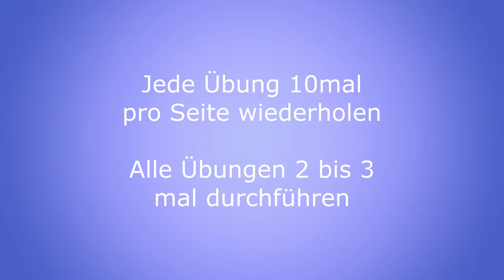Training Ski Alpin - U11-12 Kraft- und Koordination mit Klopapierrollen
Diese Woche trainieren wir die Rumpf- und Beinkraft mit Klopapierrollen. Klassische Rumpfstabilisationsübungen und Kniebeugevarianten werden mit Zusatzaufgaben von Klopapierrollen erschwert. Dadurch wird mehr Konzentration, exaktere Übungsausführung und teilweise Koordination abverlangt.
Alle Kräftigungsübungen sollen 10mal wiederholt werden. Am besten den ganzen Satz Übungen 2 bis 3mal durchführen. Inzwischen 3 bis 5 Minuten Pause.
Anschließend kommen noch Sprungkoordinationsübungen im Sprung- und Hindernisparcour. Hier sollst du jede Sprungaufgaben 3 bis 4mal wiederholen.